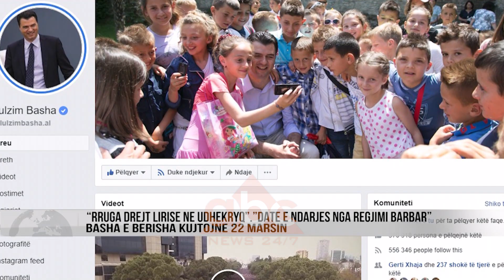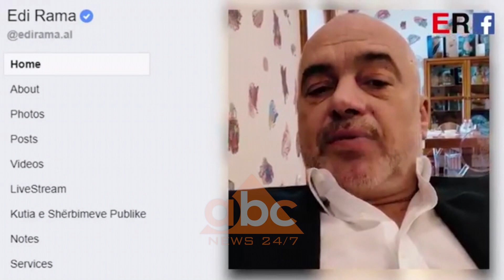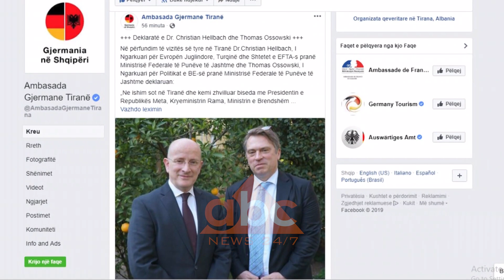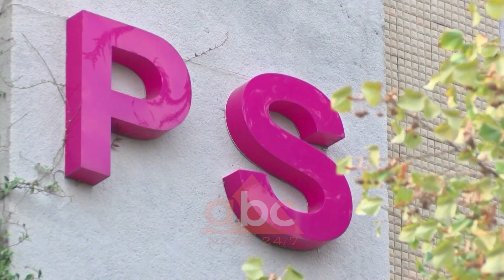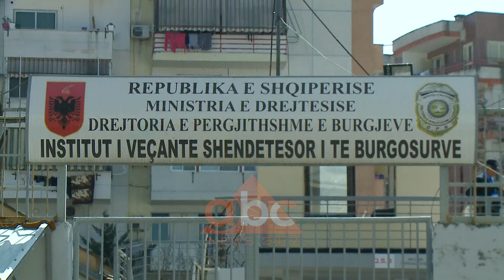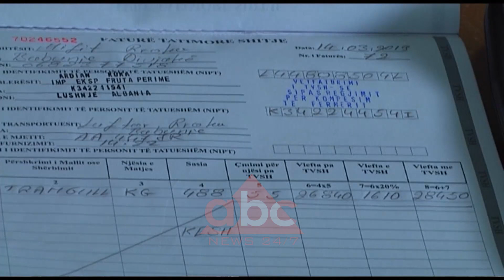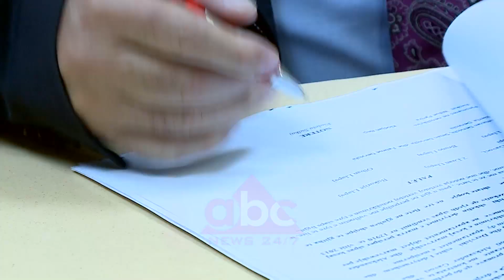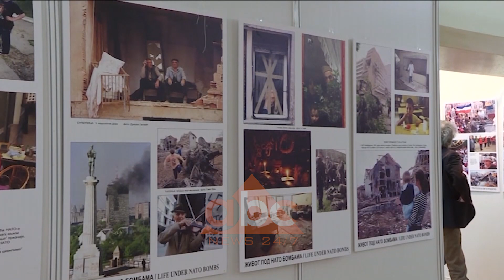Edicioni i lajmeve ora 21: 00 ABC News, 22 Mars 2019 |ABC News Albania